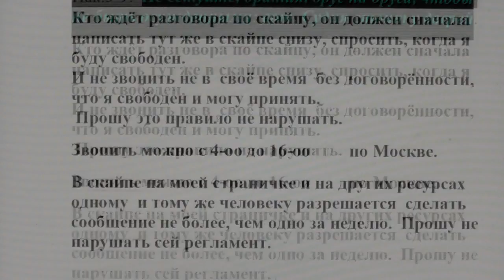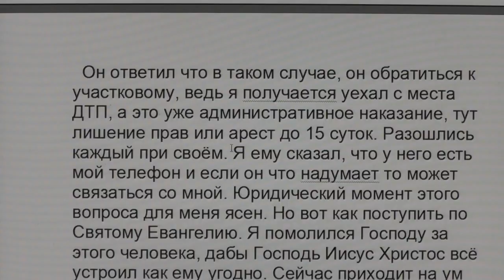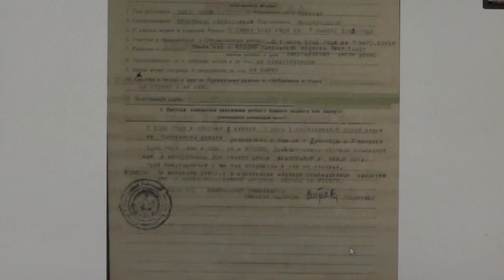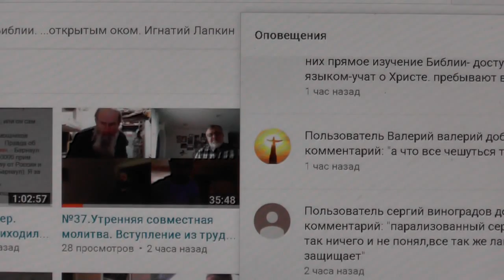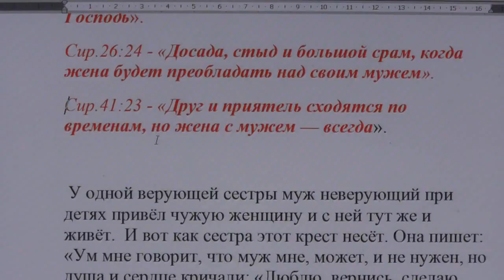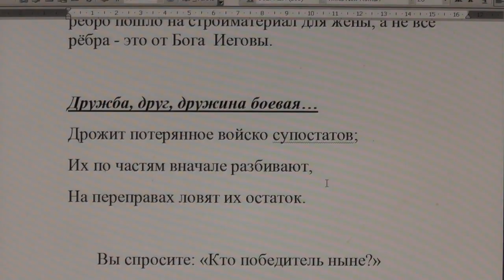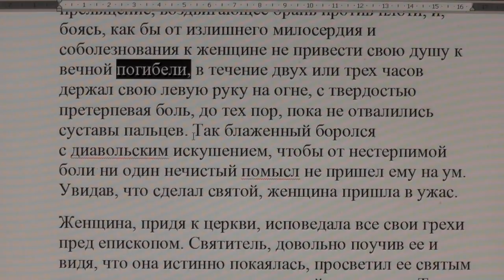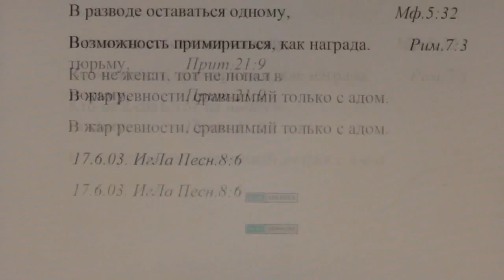№477. События дня. Иак. 5:9. Не сетуйте, братия, друг на друга, 02. 04. 2017